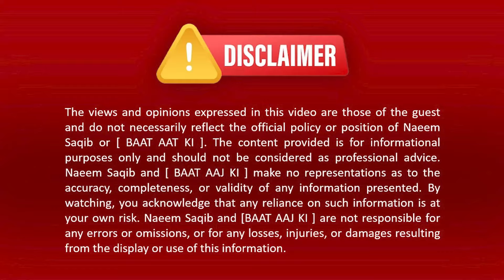جنات کے ساتھ مسلسل 20دن | شاہد نزیرچوہدری | نعیم ثاقب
In this gripping episode of "Baat Aaj Ki," Naeem Saqib interviews Shahid Nazir Chaudhary, the Group Head at Urdu Point, who shares an extraordinary tale of spending 20 days with Jinnaat. Delve into Shahid’s chilling and fascinating experience as he recounts the eerie details of his haunting encounter. Tune in for a blend of intriguing storytelling and deep conversation!